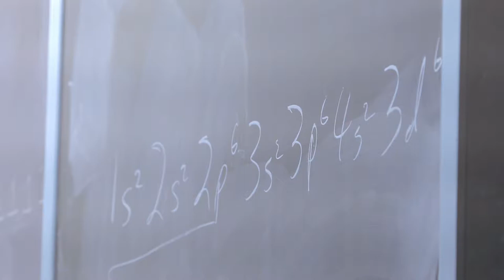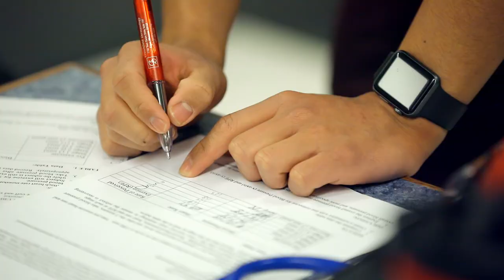Southwest Stories: Bryan Peralta Garces (Season 1, Episode 4)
Bryan Peralta Garces serves in the United States Army Reserve while also pursuing his undergraduate degree in Exercise Science full-time. He volunteers at The Wellness and Human Performance Center Physical Therapy Clinic on campus where he has the opportunity to perform rehabilitation services under the supervision of certified Physical Therapist Dr. Kris Cleveland.